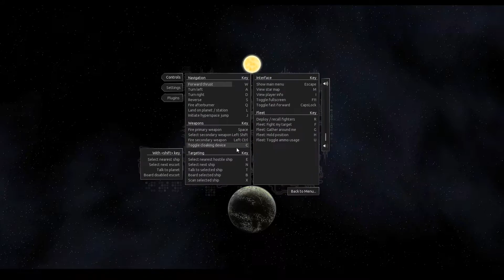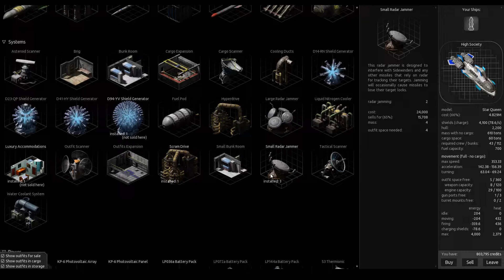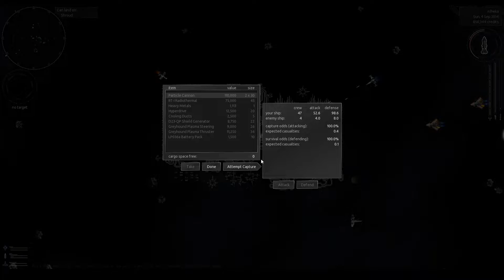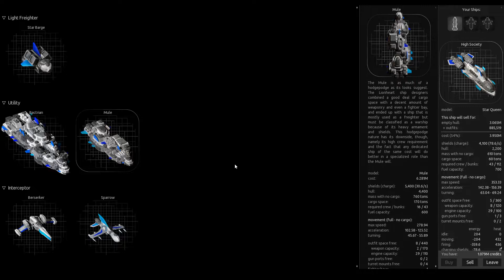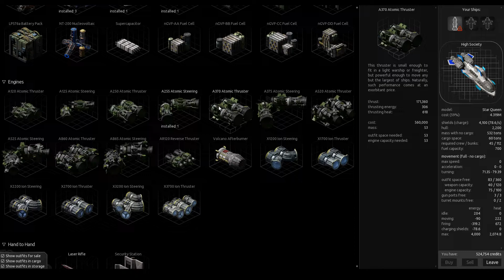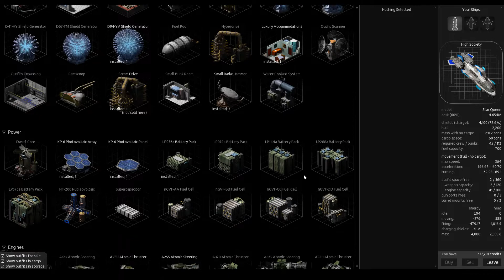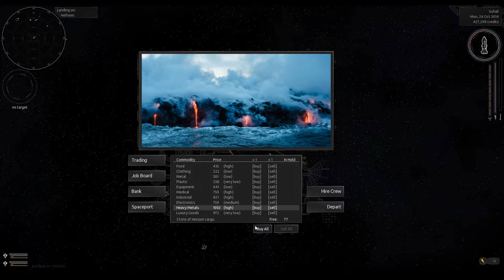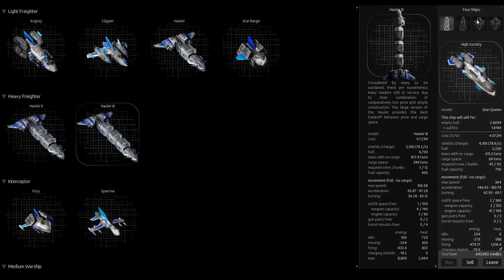Endless Sky (Unstable Beta 0.9.15) - Part 2 - Yacht We're Poor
Once more, into 0.9.15.
This is going to be less about any particular aspect of the game, though we will still follow the main storyline as it comes up.

In this, we:
-Utilize the fallout of distorting reality to make money
-Capture ships
-Become the laser fleet we all know and love